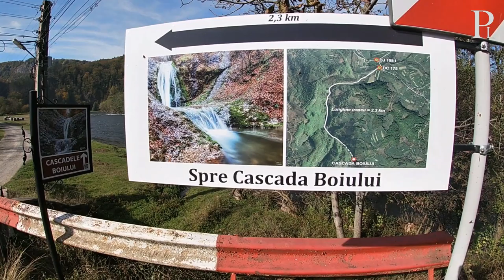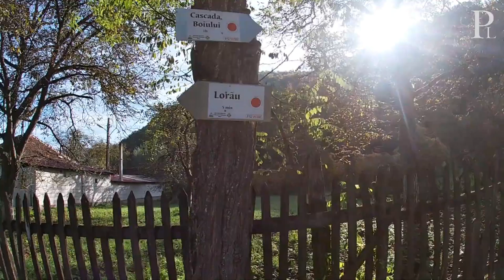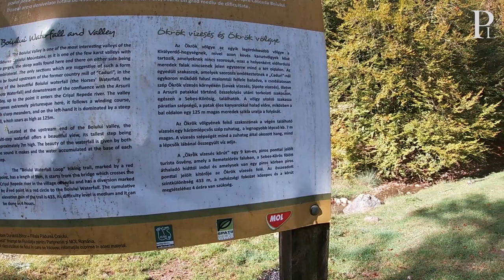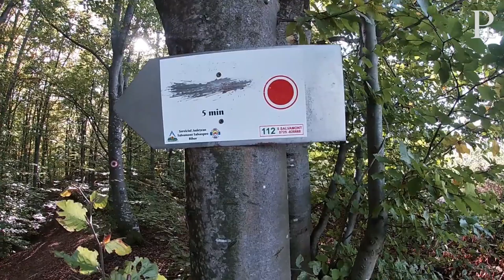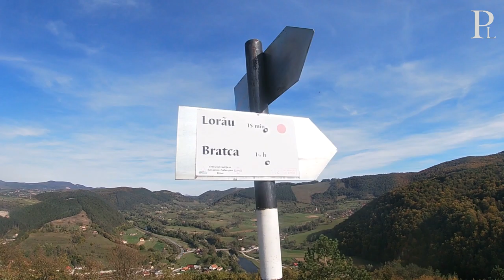Túravideó: Ökrök-völgye körút | Királyerdő-hegység, Erdélyi-Szigethegység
▶️Túraútvonal: Barátka – Remetelórév – Ökrök-völgye – Ökrök-vízesés (Lovak-vízesés) – Poiana Bratca tanyák – ökrök-völgyi kilátó – Ţipleu-csúcs – Ökrök-völgye
▶️Hiking trail: Bratca – Lorău – Valea Boiului Valley – Cascada Boiului Waterfall – Poiana Bratca homesteads – Belvedere Pietrele Boiului viewpoint – Vf. Ţipleu Peak – Valea Boiului Valley

Távolság/Distance: 9,5 km
Szintkülönbség/Altitude difference: +395 m / -345 m

📜HU: Az őszi Királyerdőbe látogattunk, hogy felkeressük az Ökrök-vízesést (Lovak-vízesés), amely nem méretével, hanem szépségével és érintetlenségével nyűgözi le az arra kirándulót. A vízesés megcsodálása után a kilátók felé vettük az irányt, hogy felülről is teljes őszi pompájában láthassuk a völgyet.
📜EN: Just went to the Muntii Padurea Craiului Mountains to visit the Cascada Boiului Waterfall, which impresses the hiker with its beauty and purity and not with its size. After admiring the waterfall, we headed for the viewpoints so that we could see the valley in full autumn splendor from above.

Bihar megye | Județul Bihor | Bihor County
Királyerdő-hegység | Munții Pădurea Craiului |  Padurea Craiului Mountains
Nyugati-Kárpátok, Erdélyi-szigethegység | Carpații Occidentali, Munții Apuseni Mountains
Erdély, Transylvania

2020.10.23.